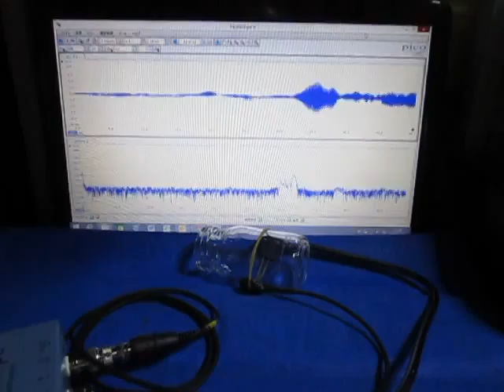超音波発振制御に基づいた表面検査実験 Ultrasonic oscillation control experiment